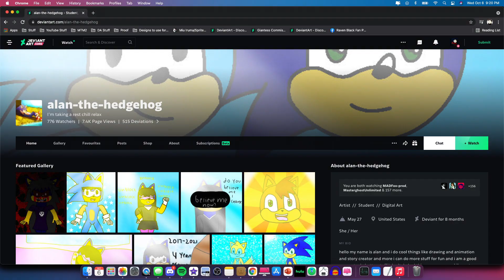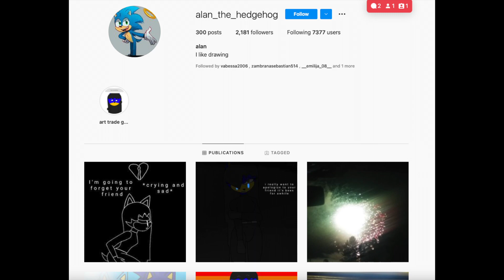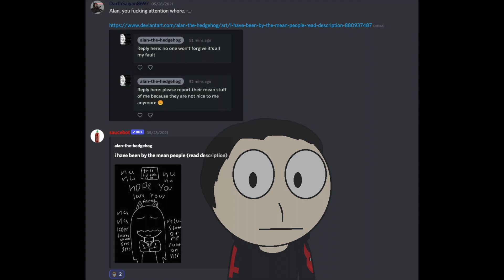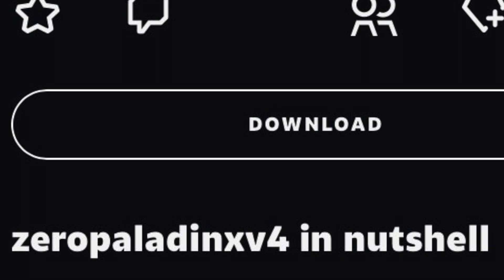Alan the most delusional person on DA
PAAAAAAAAAAAAAIN

Sprites made by Me

I know people used this copy/paste. But I wanna protect my channel from strikes and people who abuse the DMCA and other crap.